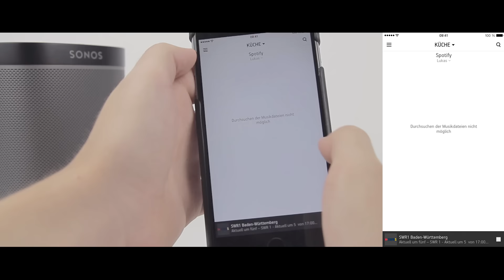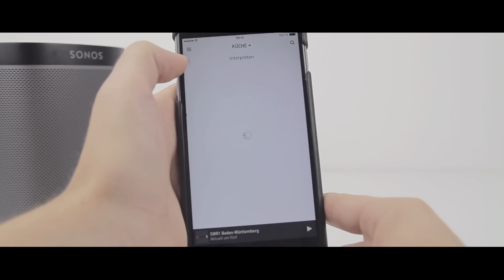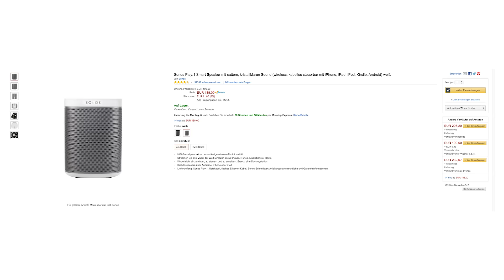SONOS PLAY:1 Review!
In diesem Video stelle ich euch den SONOS PLAY:1, einen Wireless Lautsprecher, vor!

Mein Equipment

Kostenlos Amazon Prime und Prime Instant Video

Unterstütze mich, indem zu über Meinen Amazon Link Produkte kaufst. Du hast keinen Nachteil dadurch, der Preis bleibt gleich!

Meine Equipment